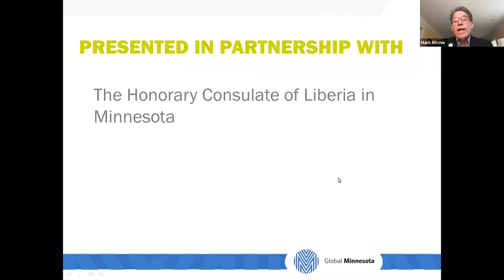Town Hall: Liberia-Minnesota Connections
Minnesota is home to one of the largest Liberian populations in the country, with an estimated 30,000 people. There are many deep connections developing between Minnesota and Liberia through trade, sports, economic development, faith communities, family, and friends.

In partnership with the Liberian Honorary Consul in Minnesota Jackson George, join us for a Town Hall public forum for groups connecting Minnesota and Liberia to let others know about their company’s or organization’s activities, and their vision for the future.